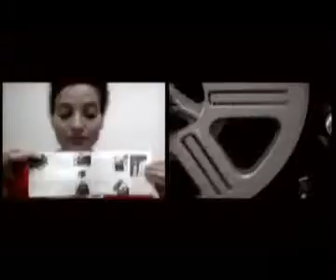להקת אנרגיה חולנית The ENERGIA QHOLANYTT - Believin' Lie